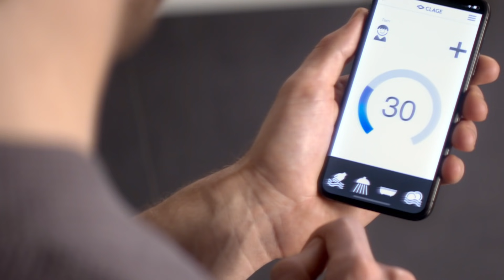CLAGE Werbespot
Für alle Wasser- und Energiesparer! Sie wollen Ihre Warmwasserversorgung hygienisch, gradgenau, komfortabel und dabei effizient und sparsam? Das geht!
Mit E-Durchlauferhitzern.